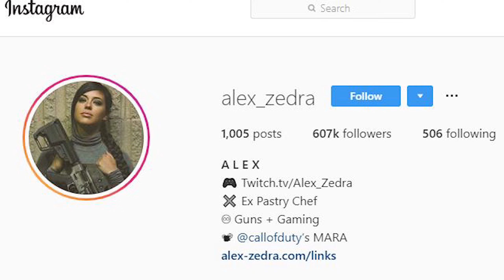Mara from MW in REAL LIFE!